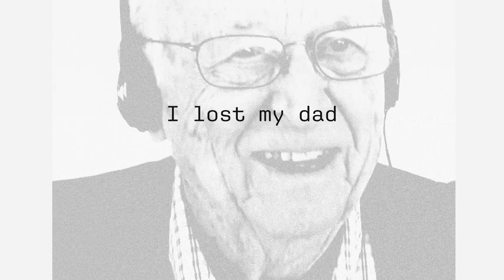The next phase of the Alzheimer’s fight is here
I am blown away by how much we have learned about Alzheimer’s disease and related dementias over the last couple years.